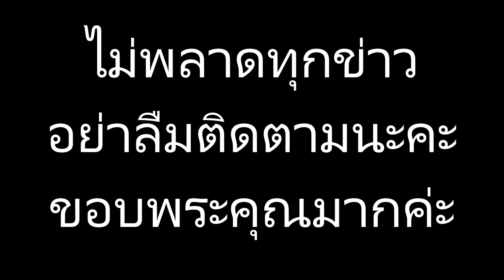รักคนที่เขารักเราดีกว่า”ซาร่า คาซิงกินี” โพสต์น้อยใจชะตาชีวิต เพื่อนให้กำลังใจถือว่าหมดเวรหมดกรรม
ข่าวดาราร้อนๆ ข่าวดาราล่าสุดวันนี้ รักคนที่เขารักเราดีกว่า”ซาร่า คาซิงกินี” โพสต์น้อยใจชะตาชีวิต เพื่อนให้กำลังใจถือว่าหมดเวรหมดกรรม